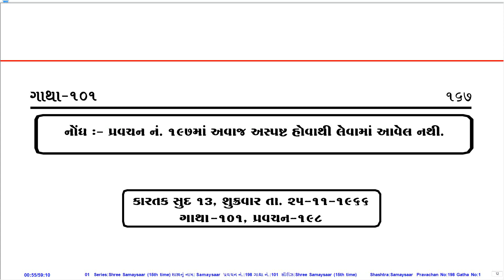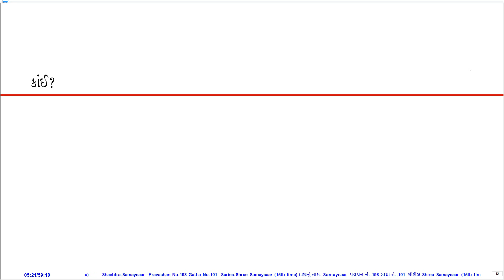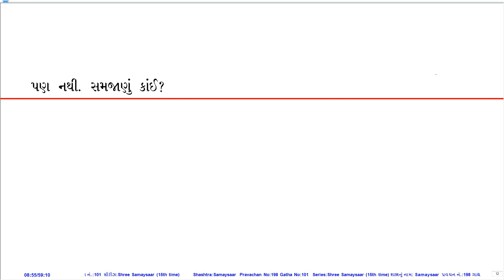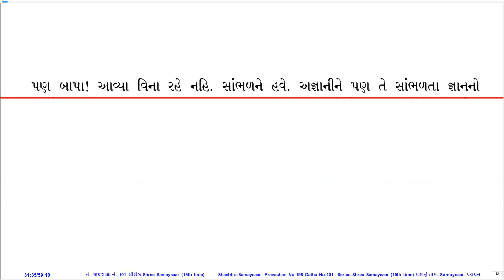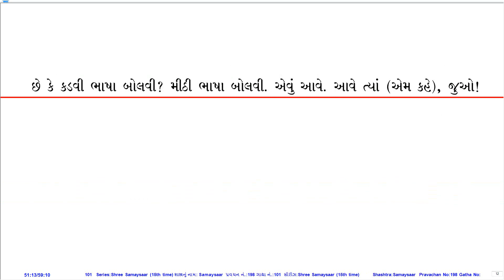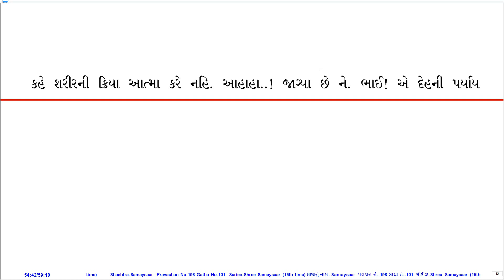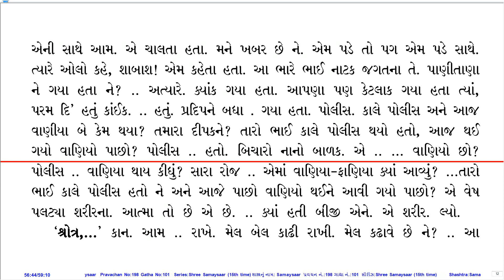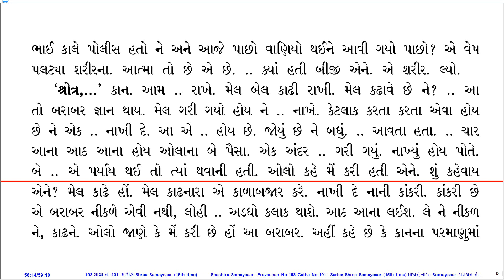Prav. No. 198 on Sh. Samaysaar (15th Time Series) by Pu. KahanGurudevshree With Gujarati PDF.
Pravachan Details:
Prav. No.: 198
Shastra (Series): Sh. Samaysaar (15th Time Series)
Gatha No.: 101
Shloka No.:
Lang.: Guj.
Day, Date: Fri, 25-Nov-66
Tithi: Kartak Sud 13
Quality: Ok
PDF Lang.: Guj.